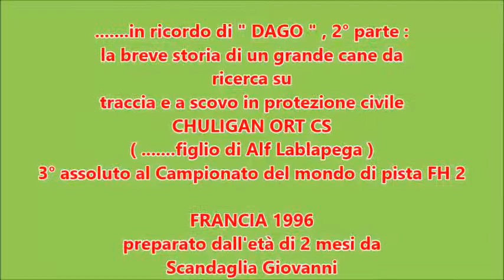Filmato CHULIGAN ALLENAMENTI PISTA trieste, Gorizia, Perugia, Sciacca mare N° 2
PISTA